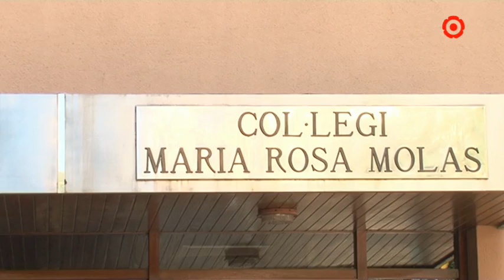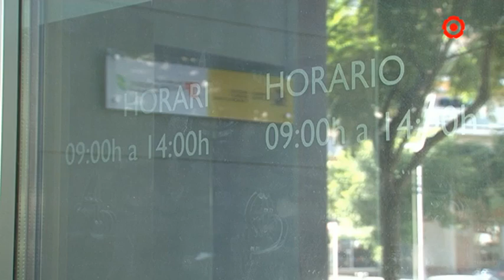Reportatge: Barri Mare Molas de Reus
El barri Mare Molas és una zona molt propera al centre de la ciutat i molt coneguda per la seva tradició comercial.